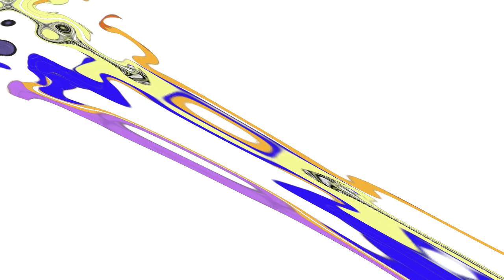Leopold the Cat Hates Klasky Csupo 4ormulator In 4ormulator V16